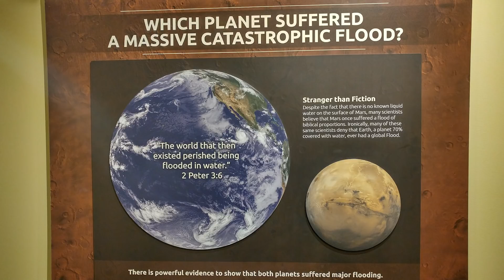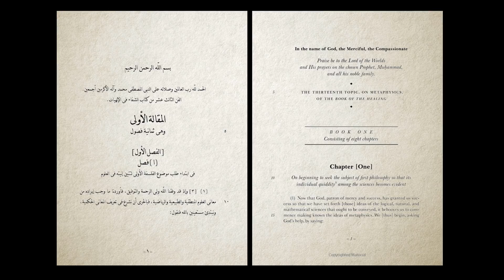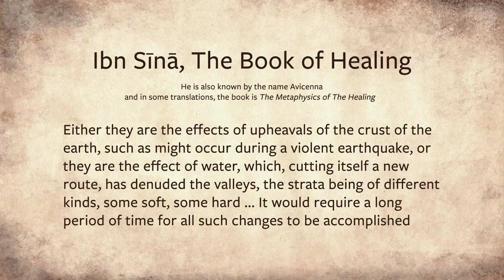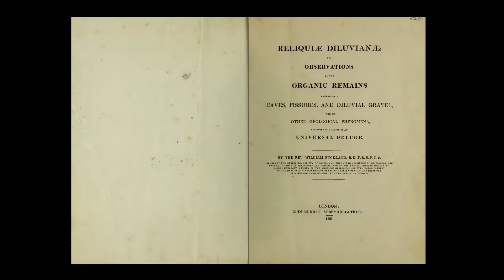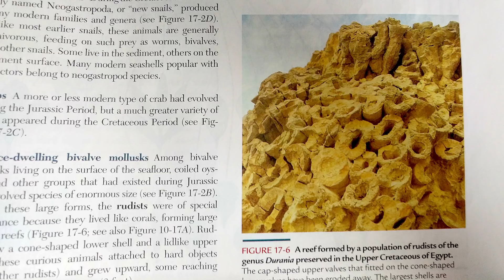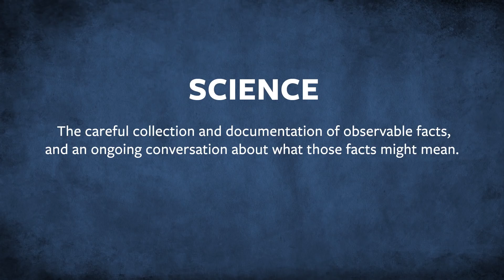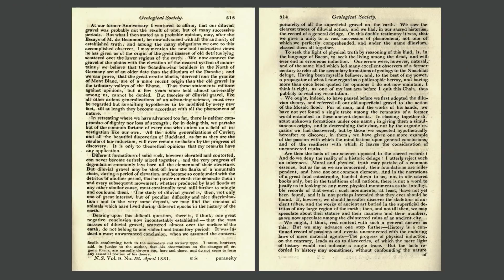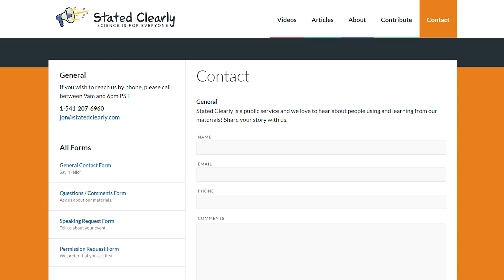Science vs The Ark Encounter: Episode 5 - Conspiracy Theories?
In Ken Ham's Mars exhibit at The Ark Encounter, we "learn" that scientists reject the biblical worldwide flood because they are joined together in a giant multi-cultural conspiracy theory against the Bible. Could it be that this is so?

Find out here as we explore the history of Geology, the diversity of the modern scientific community, and learn about the researchers, such as Reverend Adam Sedgwick, that first came to realize there is no evidence of a global flood in geological record.